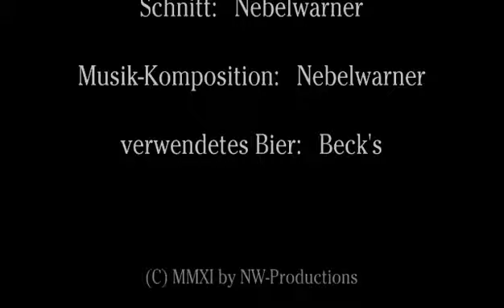Nebelwarner zieht seine Kreise